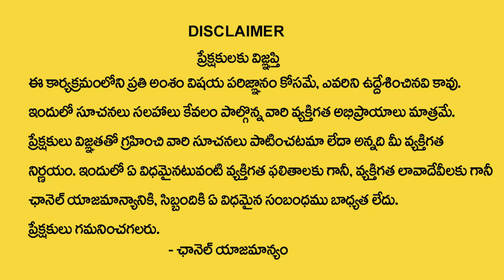Meena Rasi Phalalu 17 to 23 April 2022 | Pisces Sign Horoscope |Weekly Phalalu | Devotional Life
Watch►Meena Rasi Phalalu 17 to 23 April 2022 | Pisces Sign Horoscope |Weekly Phalalu | Devotional Life